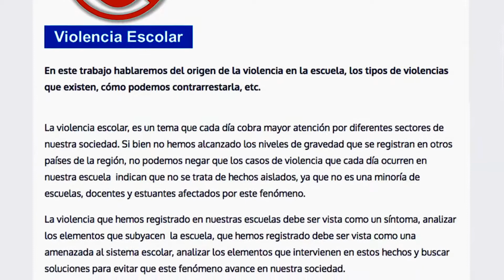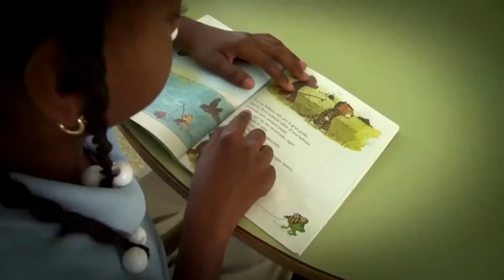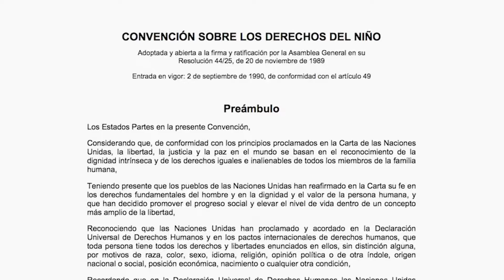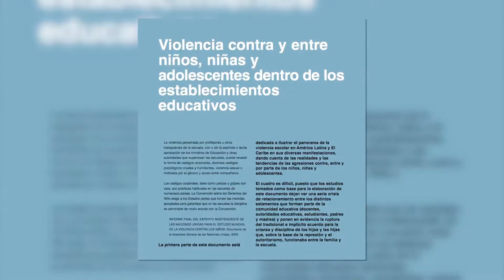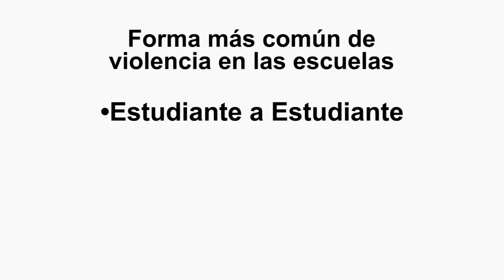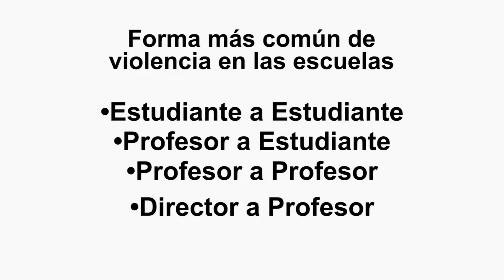Violencia en los Centros Educativos en República Dominicana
La violencia en centros educativos es una de las problemáticas más recientes a las que se enfrenta la sociedad dominicana. Vea en este capitulo de Contrapunto las causas, consecuencias y qué medidas se están tomando al respecto.

No te pierdas Contrapunto todos los domingos a las 6:00 de la tarde por Super Canal 33 en República Dominicana y Dominican View en Estados Unidos, y los lunes se repite por los mismos canales.